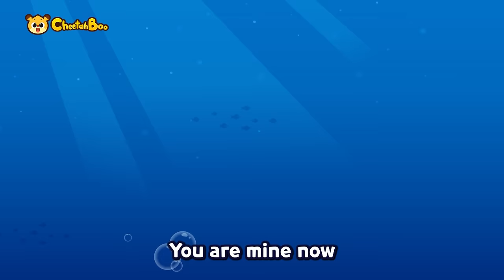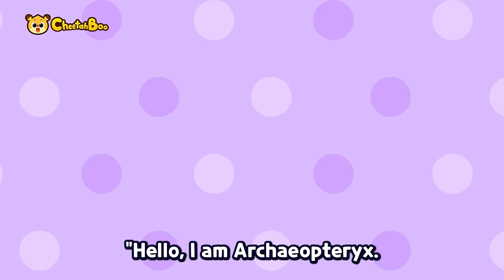Argh! Dinosaurs are sick!| Dinosaurs Compilation | Dinosaur for Kids | Nursery rhymes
📌Play List
00:00 INTRO
00:05 The Dinosaur Hospital
01:34 Tyrannosaurus VS. Elasmosaurus
03:10 Who lived the ocean, long long time ago?
04:43 Hey tail! Dino tail!
06:16 Megalodon VS. Mosasaurus
07:57 Super Dinosaur concert
09:46 Bone Bone Bone! Dinosaur Fossil
11:30 Let's go to Dinosaur world
12:59 I am Tyrannosaurus Rex
14:28 T-Rex vs Triceratops
15:59 Find the shapes with Dinosaurs!
17:15 We are the Rainbow Dinosaurs
18:35 Dinosaur Dance Song
19:55 Dinosaur Footprints Song
21:29 We are T-Rex Family
23:05 Dinosaur Fossils Song